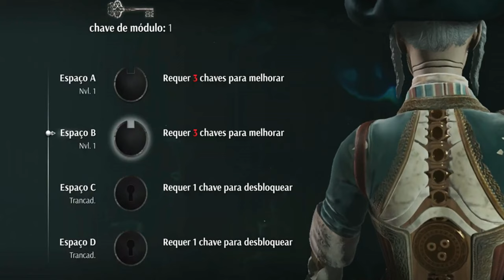👉STEELRISING - Gameplay PTBR (Jogo Completo)👉Música de ação e aventuras de piratas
STEELRISING – ANÁLISE -ARMANDO SOUSA·SETEMBRO 25, 2022
Nos últimos anos fomos habituados a ter jogos que partilham as mecânicas de títulos de sucesso, por vezes chamando-lhe clones, ou like. Os rogue like, souls like, neste contexto. Sabemos que quando há um sucesso impressionante de um jogo, nos anos seguintes são lançadas variantes desse mesmo estilo, tentando colar o mais próximo possível ao original e por vezes introduzindo algumas mecânicas novas.

Steelrising é um destes jogos. Tenta trazer o género souls, mas com premissa inicial de uma história alternativa baseados em factos históricos… algo muito interessante.

DRAMA NA CORTE FRANCESA
A história do jogo é baseada em acontecimentos em França, onde o Rei Louis XVI travou a revolução francesa antes de ela realmente acontecer. E como é que isso aconteceu? Matando toda a gente que o afrontava com robôs steampunk.

Nós somos Ae egis, uma robô criada para entreter e proteger a rainha Marie Antoinette que está salva nos arredores de Paris, mas aborrecida com as decisões do marido que envolvem assassinatos em massa da população. A rainha envia-nos numa missão para tentar resolver a situação em mãos.

PARIS, A CIDADE DA MORTE
Percorremos várias áreas dentro e ao redor de Paris. Mesmo que não seja um mundo interligado como nos jogos souls, os níveis em si são grandes e em certos lugares podemos abrir algumas portas que depois servem de atalhos, ficando dentro do estilo que já conhecemos neste género.

Sendo este tempo durante a altura da revolução, ou tentativa neste caso, significa que Paris está num estado degradado e em pé de guerra. As ruas estão bloqueadas por carroças a arder e barricadas improvisadas, transparecendo o estado de sítio em que a cidade se encontra.

Depois de algumas horas e ultrapassar alguns bosses, Aegis ganha habilidades extra que expandem um pouco as nossas capacidades de movimentação no terreno. Um salto mais comprido para espaços bem maiores, um aríete para partir muros e estruturas débeis e um grappling hook. Tudo para usar em pontos-chave e que podem abrir mais os níveis noutras direções ou, claro está, para apanhar mais loot.

ROBÔS ASSASSINOS
Após terem chacinado a população, as forças automatizadas do rei ainda estão no terreno e não aceitam a intervenção de mais ninguém, ou seja, nós.

Estes autómatos foram criados para realizar vários tipos de trabalho e para além de guardas existem robôs que são lenhadores, talhantes e músicos que se tornaram bastante agressivos com os seus ataques melee. À medida que vamos avançando, encontramos inimigos que o ataque secundário é baseado nos elementos: fogo, gelo ou eletricidade. Gostei do design dos personagens e dos seus ataques, demonstra criatividade ao mostrarem que tarefas faziam na sociedade antes de serem virados contra os revolucionários.

Nos bosses, é o que se espera deste tipo de jogo, maiores que os inimigos normais e com ataques um pouco diferentes, mas ao perceber a cadência dos movimentos de ataque, não são difíceis de derrubar. Mais uma vez, a imaginação na criação destes personagens move-nos em avançar mais um pouco no jogo e descobrir o que vem além.

GUERREIROS E DANÇARINAS
Temos várias classes para escolher ao iniciar Steelrising, Dancer, Soldier, Bodyguard ou Alchemist, cada um com as suas habilidades iniciais diferentes. Para além destas diferenças entre rapidez, poder de atordoamento, força, há também muitas armas para escolher.

Entre light, medium e heavy, as armas têm um ataque secundário ou um ataque especial e são bastante variadas entre um chicote de fogo, leques feitos de lâminas, halberds, duas espadas, e todas com o seu estilo diferente de ataque. Escolher a build certa será muito importante na maneira que abordamos Steelrising, em algumas armnas não existem habilidades como defesa ou parry e temos de escolher cuidadosamente como queremos abordar o jogo.
CONTINUA...
Saiba mais em:
Fonte do texto da análise acima:

► Vídeos : ►PLAYER  GAME  LIVRE PARA QUALQUER USO
Editado, formatado e renderizado em  4K Ultra HD
Músicas nesse vídeo :
►Música, ação e aventuras de piratas 🏴☠️ | Ambiente de guerra pirata, batalha pirata no mar
Fonte  das músicas nesse vídeo:
► DIREITOS AUTORAIS
👉 Se você é o proprietário de algum conteúdo carregado inadvertidamente e deseja que ele seja removido, O QUE SERÁ FEITO DE PRONTO , entre em contato conosco primeiro. Nosso e-mail é exibido em nosso canal do YouTube. Por favor, não sinalizar o vídeo. "